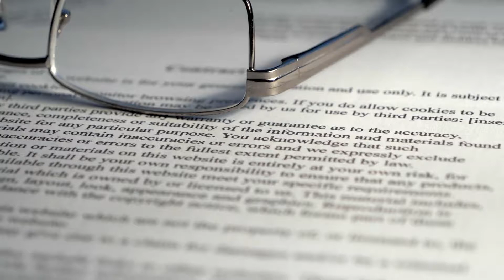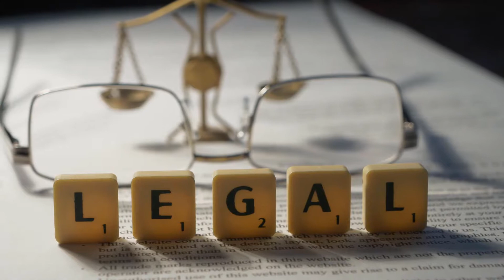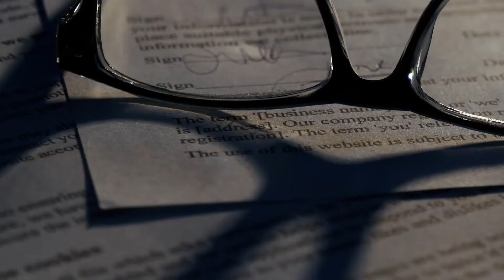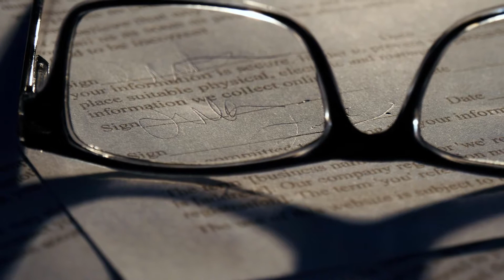What is an Online Warranty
An online warranty is a form of product protection that may be purchased through the Internet. This type of protection is usually offered by a warranty company that only sells merchandise coverage, and does not sell any physical products. Coverage may be purchased for a variety of items, including appliances and electronics, and guarantees that, should any problem occur with the merchandise within the parameters established by the warranty, the defective item will be replaced without additional expense for the purchaser.